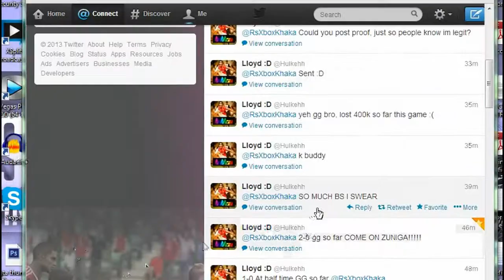FIFA 14 - BALOTELLI PINK SLIP "Gimme Gimme"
So someone was doing a balotelli Pinkslips on FIFA 14 Ultimate Team and I just had to part of that.

             Songs - Devoid-JP/looking Down = Jeffrey Peters & Jared Gutstadt (Jingle Punks Music)

                         Somber Piano - Michael Kakhiani (Spiritual Raise Music)